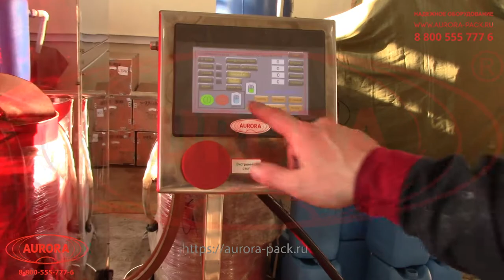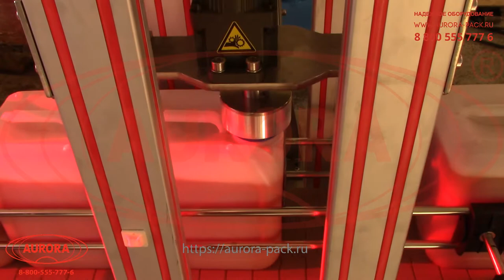Автоматическая линия розлива и укупорки дезинфицирующих средств в канистры «Мастер» (тара 5 литров)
В данном видео показана работа автоматической линии розлива и укупорки дезинфицирующих средств в канистры «Мастер» на примере розлива в канистру, объемом 5 литров.

Описание:

Широкоуниверсальная упаковочная линейная станция спроектирована специально для розлива больших объемов в крупногабаритную тару.Линия состоит из двух функциональных узлов — четырехсопельного поршневого дозатора и станции закрутки крышек. Все процессы реализуются в поточном режиме и управляются при помощи PLC-системы с прогрессивными функциональными возможностями и доступным интерфейсом.Технологическая зона дозирования выполнена в защитном корпусе, что обеспечивает чистоту при реализации процесса и исключает попадание вредных паров при фасовке токсичных продуктов. Перекачивающие насосы серии ХМ со степенью защиты IP 54 адаптированы к работе с химически активными жидкостями с плотностью до 1300 кг/м3. Укупорочный модуль выполняет точную и деликатную укупорку канистр винтовыми крышками.

С более подробным описанием данного оборудования Вы можете ознакомиться на нашем сайте по ссылке

Характеристики:

Отрасль: Химия, Другие отрасли промышленности;
Тип дозатора: Поршневой;
Сопла, шт.: 4;
Производительность, доз/час, до*: 800 (5 литров), 300 (20 литров);
Диапазон дозирования, л: 5-20;
Погрешность дозирования, %*: ±5*;
Расходомер, шт.: 4;
Вытяжка (выход), мм: 100;
Тип транспортёра: Пластинчатый нержавеющей;
Давление сжатого воздуха, МПа: 0,6-1,0;